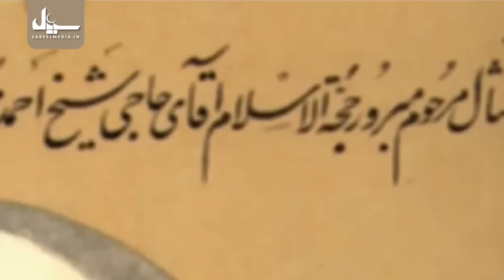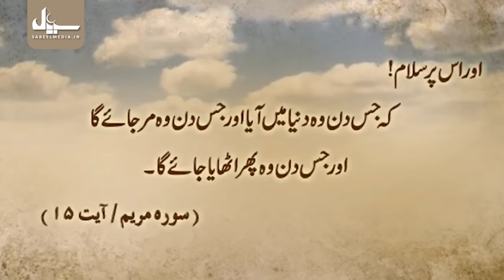Ayatullah Bahjat Documentary | The Life of Ayatollah Bahjat | New Olama Series - Episode 1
Ayatullah Bahjat Documentary | Spiritual Journey Ayatullah Bahjat | The Life of Ayatullah Bahjat | Biography | New Olama Series - Episode 1